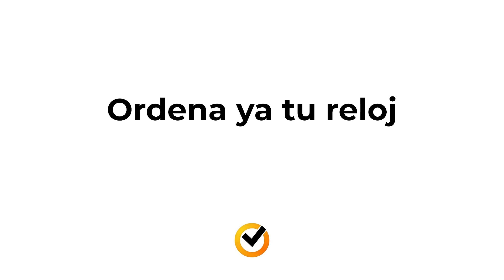Más de 1000 relojes originales en El Salvador